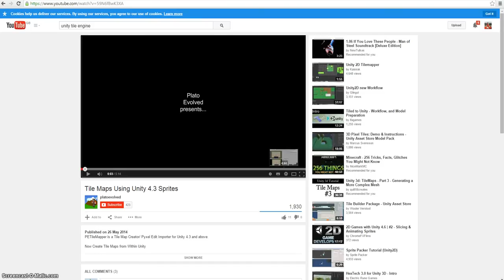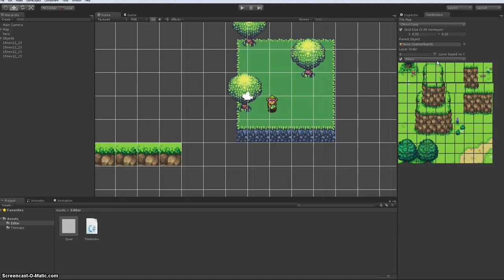VideoLog1Block3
Vlog 1 looks at research into development into 2d tile engines with Unity.